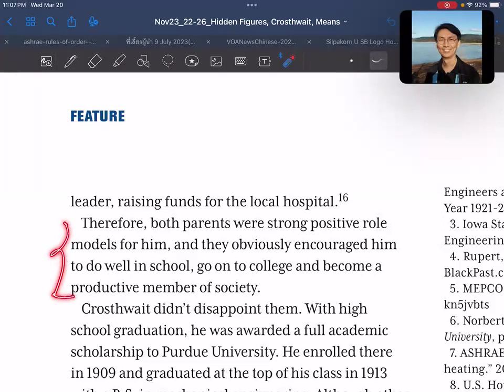SUSB Reading EP059 Hidden Figures-David Nelson Crosthwait Jr (17)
SUSB Reading EP059:

Article name: Hidden Figures in HVAC (David Nelson Crosthwait Jr.)
Author(s): Janice K. Means
ASHRAE Journal, November 2023, pp. 22-26.